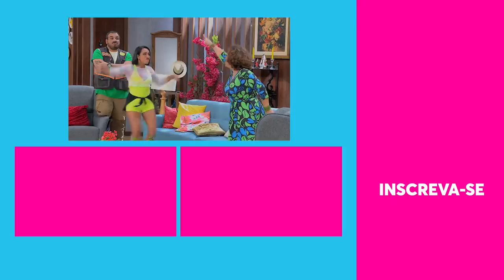DEU RUIM! Patrocinador foi CANCELADO e o torneio flopou | Vai Que Cola | 16/12/2020 | EP26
As equipes já estavam treinando! As publis já estavam sendo feitas! MAS DEU TUDO ERRADO! O desodorante ardia mais que pimenta e o público não perdoou 😡

🎥 ASSISTA TAMBÉM 🎥